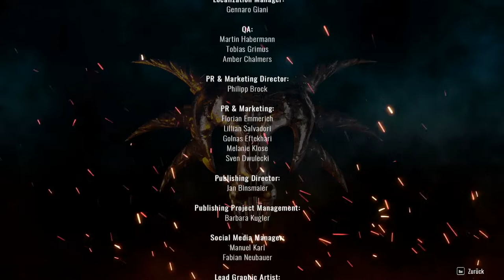Gothic Playable Teaser[Remake] - Part 2/2-GERMAN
Das Königreich Myrtana wurde von einer unersättlichen Horde Orks überfallen.
König Rhobar II benötigt große Mengen magischen Erzes, um mächtige Waffen zu schmieden, und betreibt aus diesem Grund die Khorinis-Minen mit allen verfügbaren Häftlingen. Um diese von der Flucht abzuhalten, beauftragt der Monarch seine besten Magier mit der Aufrechterhaltung einer magischen Barriere. Aber etwas läuft schief. Die Magie gerät außer Kontrolle und eine Meuterei verwandelt die Minen in ein gesetzloses Gebiet, das von den brutalsten Häftlingen beherrscht wird.
Der König muss nun mit den neuen Besitzern verhandeln, während die Spannungen zwischen den verschiedenen Fraktionen in der Mine hochkochen. Was aber niemand erwartet: Die Ankunft eines unbekannten Häftlings wird alles verändern.

Betriebssystem: Windows 7 / 8 / 10 64 bit
Prozessor: Intel Core i7-3930K (3.2 GHz) / AMD Ryzen 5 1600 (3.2 GHz) or better
Arbeitsspeicher: 16 GB RAM
Grafik: NVIDIA GeForce GTX 1060
DirectX: Version 11
Speicherplatz: 5 GB verfügbarer Speicherplatz